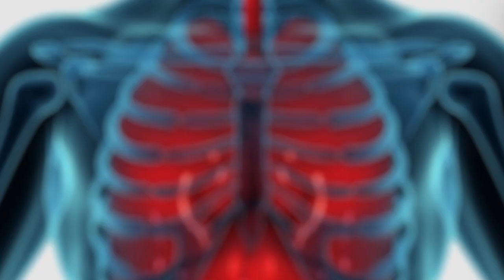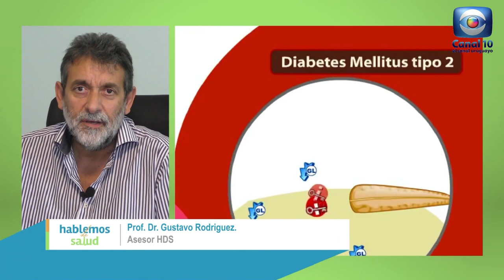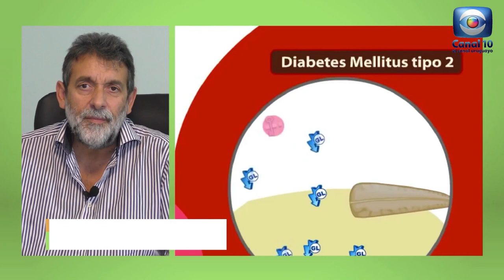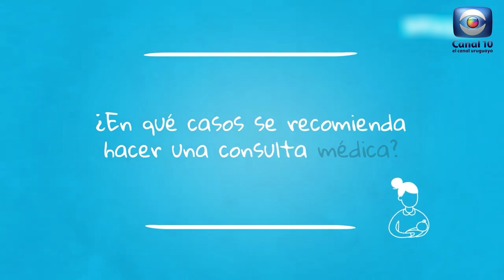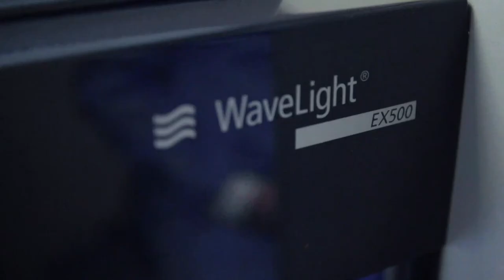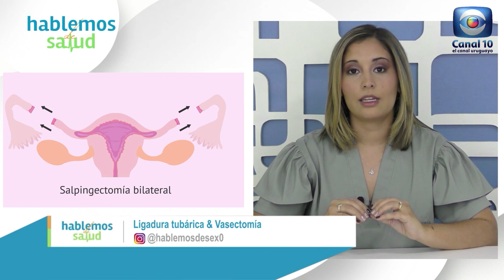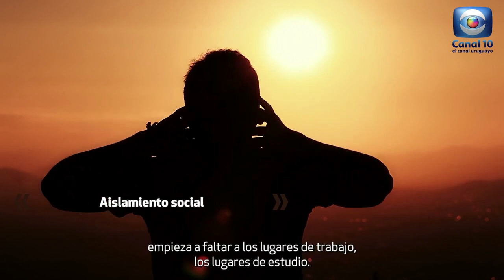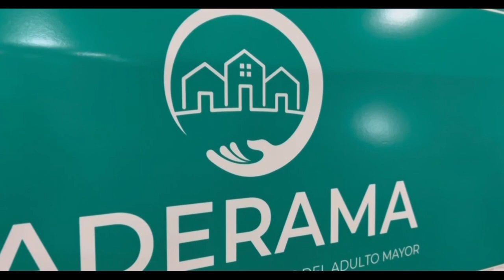Hablemos de Salud Uruguay: